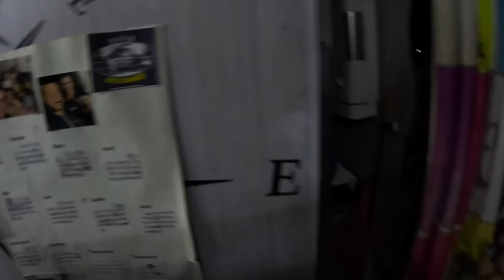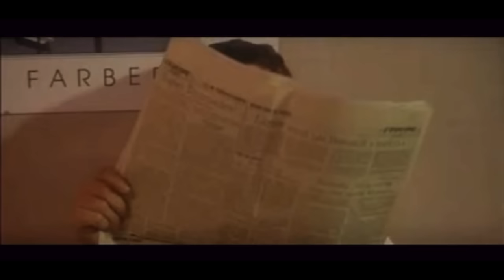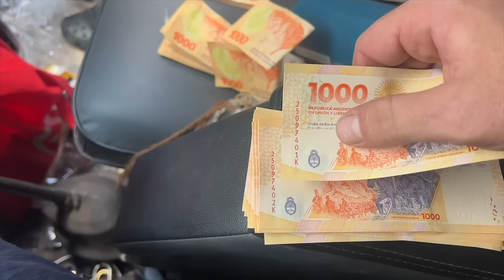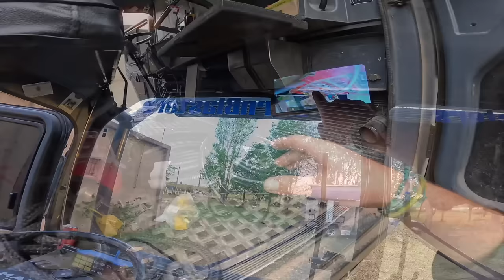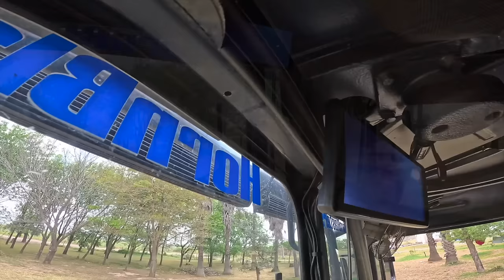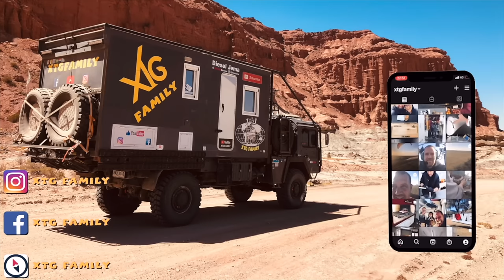509 La santé en voyage, comment fait-on?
Dans cette vidéo, la santé en voyage, comment fait-on? Manon se fait opérer et ça ne se passe pas comme prévu. en parallèle nous continuons notre entretien du camion ainsi que de nouveau aménagements dont des caméras de surveillance.

Merci 👍🏻🥰